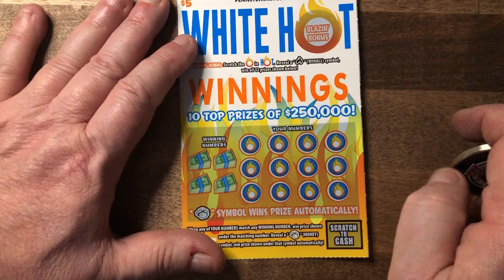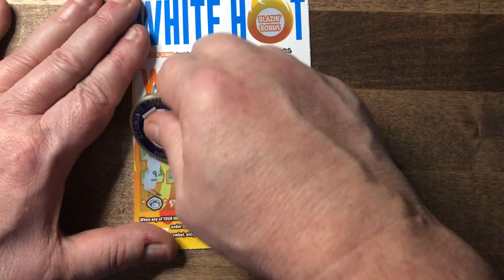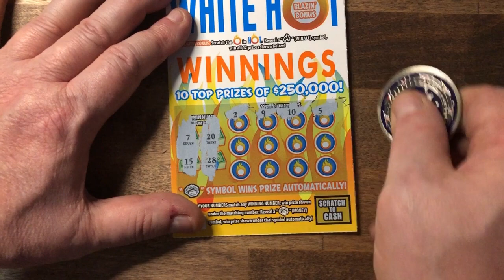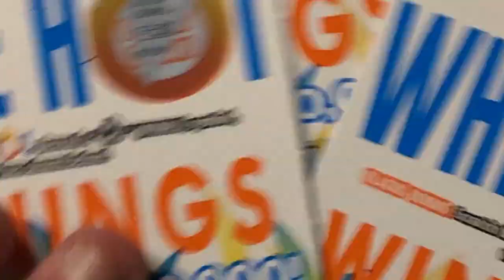Pa Lottery | White Hot Winnings lets try a $20 Session